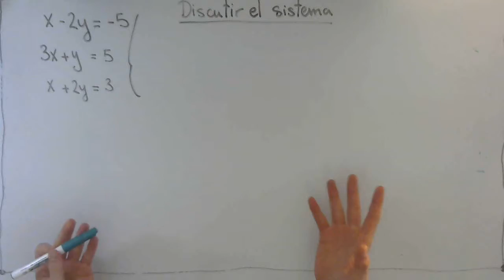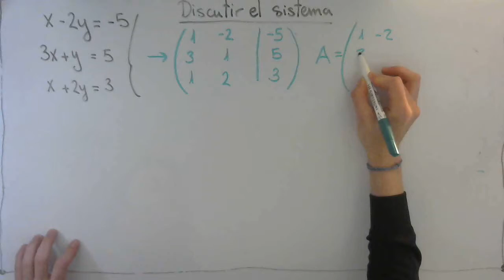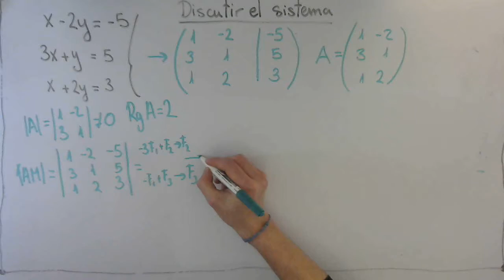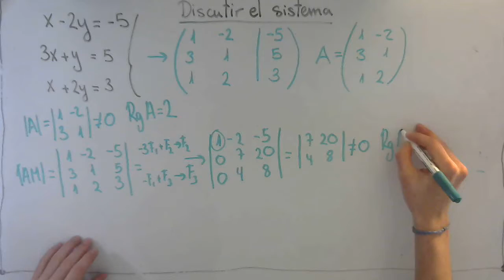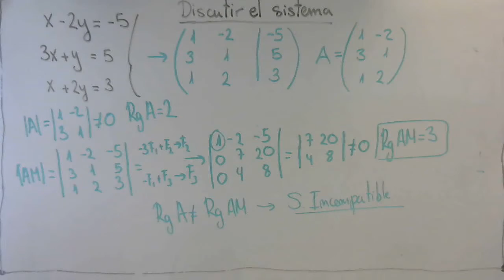Discutir un sistema | Rangos de un SISTEMA | Bachillerato | Selectividad